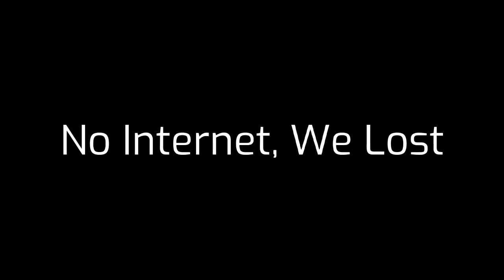I Need To Battle, I Thrashed Him Enemiesed On Clash Squad | Victory Booyah Finished!! (Free Fire)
I Need To Battle, I Thrashed Him Enemiesed On Clash Squad | Victory Booyah Finished!